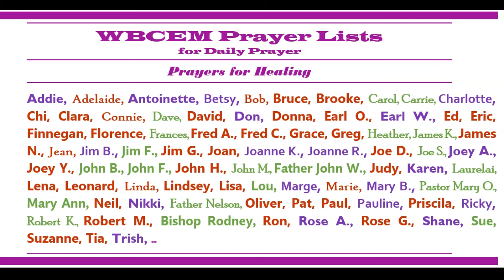The Healing Liturgy: 14 March 2022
The Monday after the Second Sunday in Lent